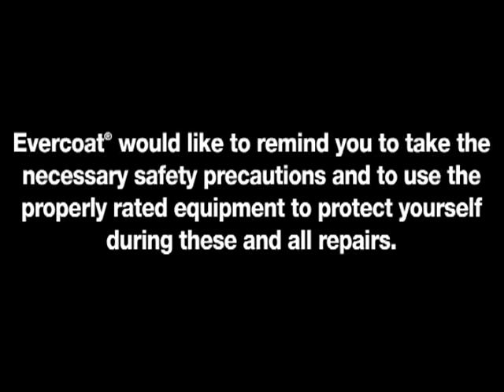EVERCOAT Finish Sand 4:1 Primer Hybrid Polyester Primer Surfacer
Finish Sand 4:1 is high-build polyester primer surfacer with an easy to use 4:1 mix ratio. Direct to Metal application eliminates the need for epoxy or self-etch primers. Finish Sand 4:1 dries with little to no surface texture for easy sanding.